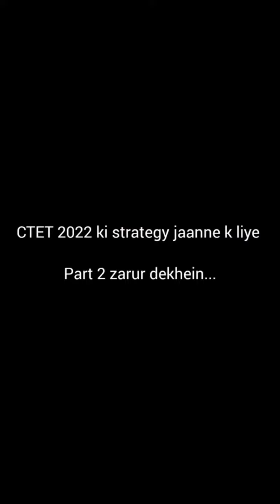CTET Exam | QnA | CTET Exam Preparation | CTET Exam Form